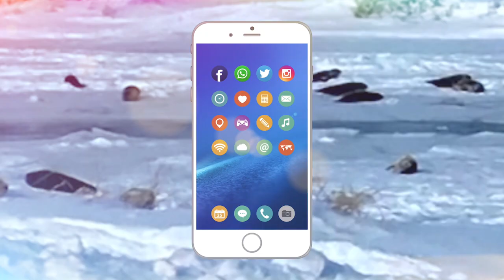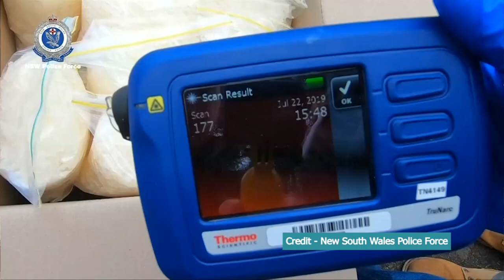DVB - ထူးျခားျဖစ္ပ်က္ ကိုယ္ေတြ႔ရိုက္ခ်က္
-အနီေရာင္ ေခ်ာ္ရည္ေတြနဲ႔ ဆယ္ဖီရိုက္ေနၾကတဲ့ ရုပ္သံ
-ကမာၻ႔အဆံုးက ႏွင္းၿမိဳ႕ေတာ္ ရုပ္သံ
-ေ႐ြ႕လ်ားစက္ထဲ ဝင္သြားတဲ့ ကေလး ရုပ္သံ
ႏိုင္​ငံအသီးသီးက ထူးျခားတဲ့ အျဖစ္​အပ်က္​​ေလး​ေတြကို ႐ိုက္​ျပထားတဲ့ ကိုယ္​​ေတြ႔႐ိုက္​ခ်က္​မ်ား။